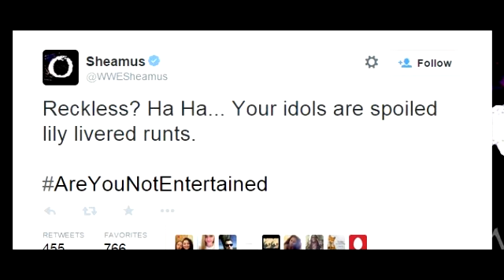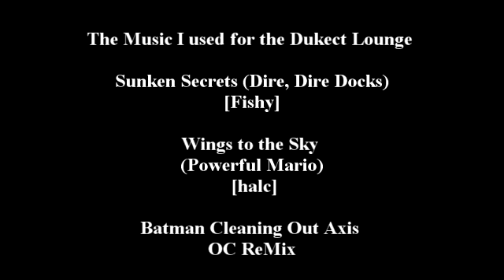Dukect lounge:Bryan out of EU Tour/TAZZ gone from TNA/Star Wars Trailer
Today on the Dukect Lounge I get into Daniel Bryan leaving the EU tour early also I'll get Tazz leaving TNA and TNA payment issues. And last and not least I'll get into the 2nd Teaser Trailer of Star Wars the Force awakens and the 1st Trailer of Batman v Superman